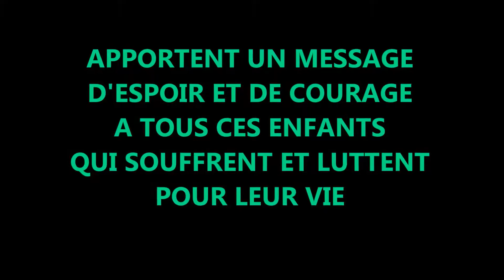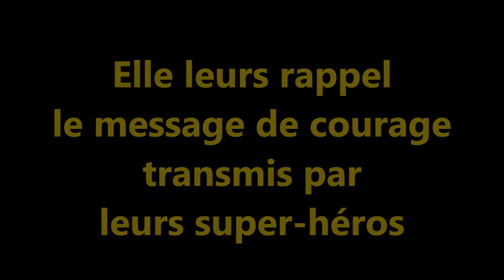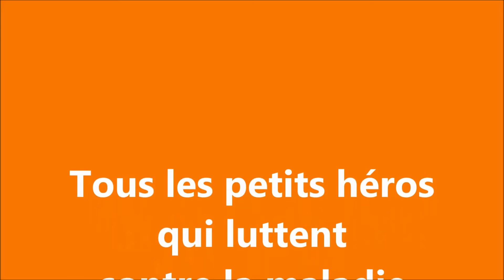VISITES AUX ENFANTS HOSPITALISES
Accidents, Cancer, Leucémie, tous ces enfants luttent pour leur vie.
Aidons les à trouver Force, Courage et Espoir dans leur combat.